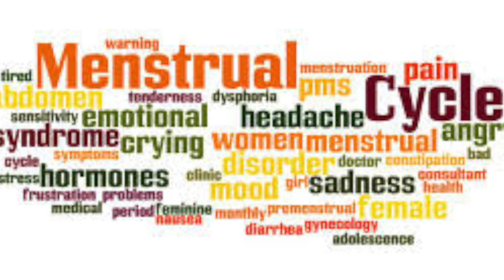Help! How do I Stop my period naturally?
LAWS OF CREATION DIGITAL PACKET $36
PDF
AUDIO of PDF
MORNING MEDITATION
EVENING MEDITATION
(package emailed)

PURCHASE MY UDEMY COURSE:
LAWS OF CREATION WORKBOOK PDF is included in the course

PURCHASE MY MUSIC $6.93 (The EP will be emailed to you)

Purchase The Kybalion

Purchase Neville Goddard's Complete Reader

YOUTUBE WEEKLY LIVE STREAMS
Morning Inspiration